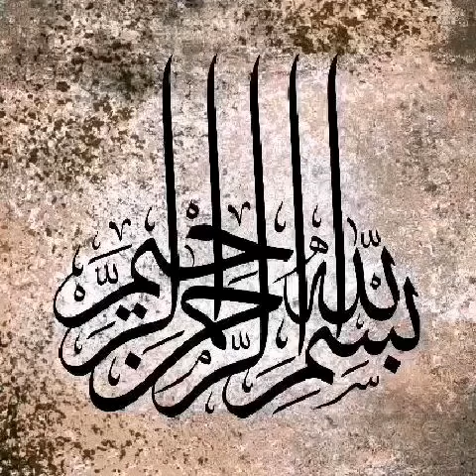Contrast black saree collection l black saree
Contrast black saree collection
*black saree*